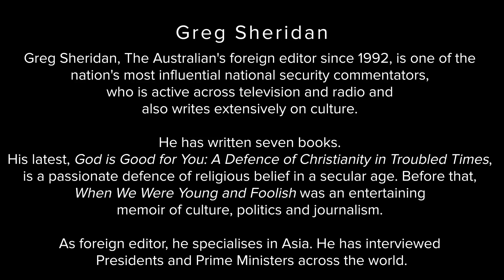Conversations: Featuring Greg Sheridan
John Anderson talks to the Foreign Editor of The Australian, Greg Sheridan, about his new book God is Good for You, as well as social media, politics, foreign affairs and much more.